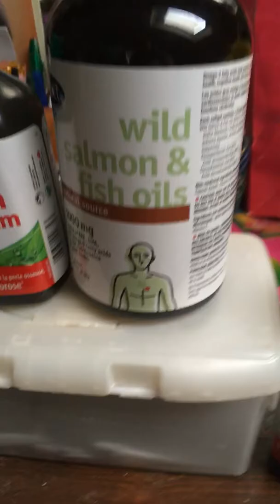My muscle stack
My Stack for building muscle